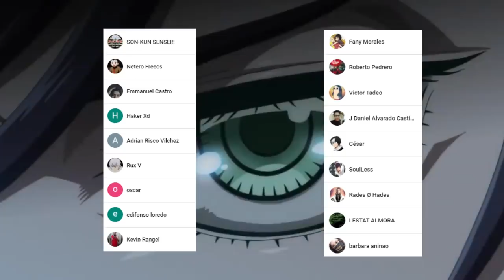QUE Tan PODEROSO sera HADES ??? 😈 El NUEVO Peleador del RAGNAROK !!! Shuumatsu no Valkyrie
VISITANOS EN

HOLA AMIGOS LES TRAEMOS UN NUEVO VÍDEO ESTA VEZ HABLANDO SOBRE EL PODER QUE DEMOSTRARA HADES Y CONTRA QUIEN PODRIA PELEAR.